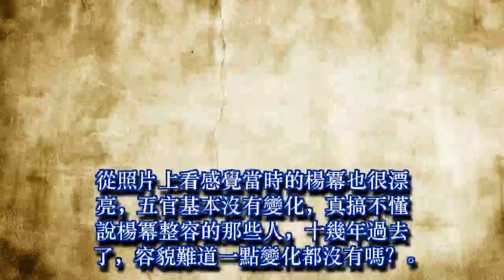小糯米長開了漂亮，楊冪整沒整容女兒是最好的證明咩！